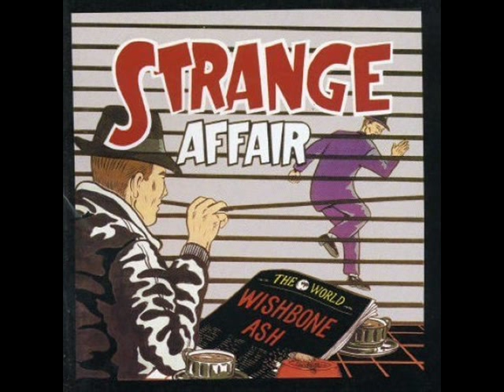Wishbone Ash - Wings of Desire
From the album "Strange Affair" (1991).